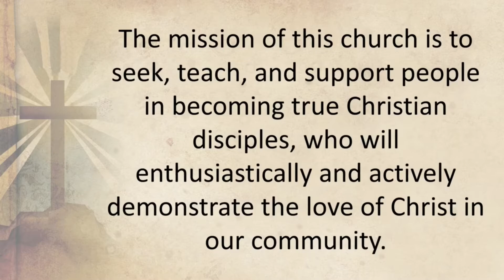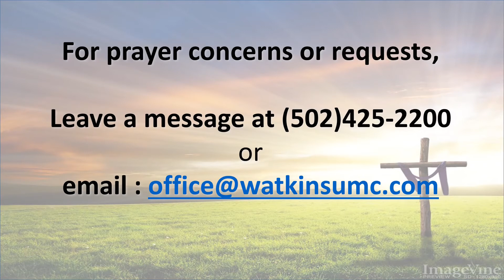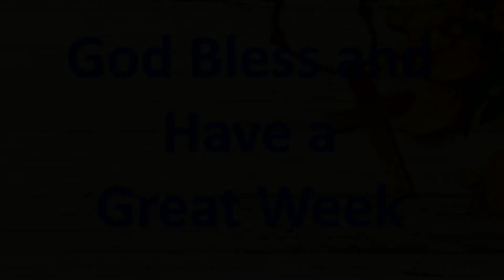Watkins UMC May 24th Service